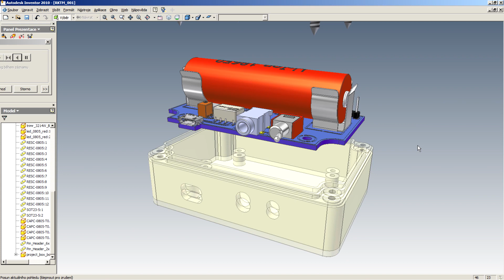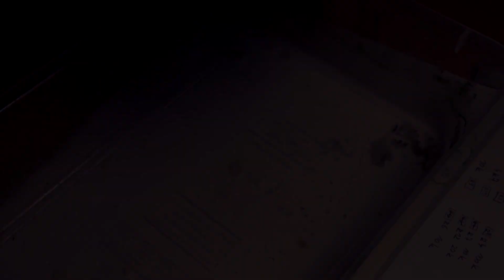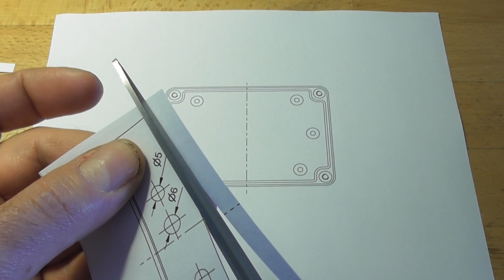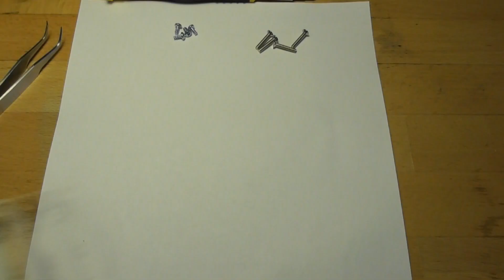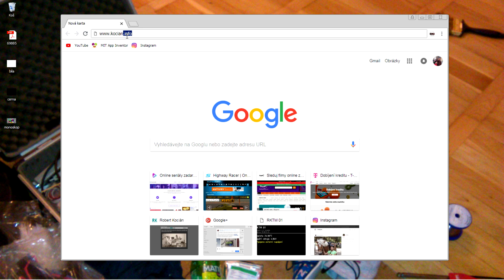RKTM 01 WiFi Thermometer